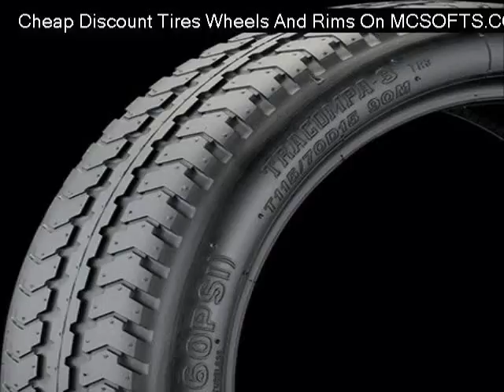firestone-fr740-tire Reviews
Cheap firestone-fr740-tire
Discount firestone-fr740-tire